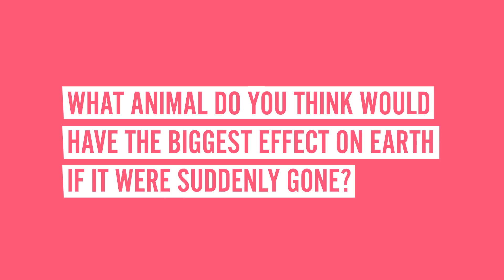What If All Cats Died Right Now?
What would happen if every single cat on earth died?